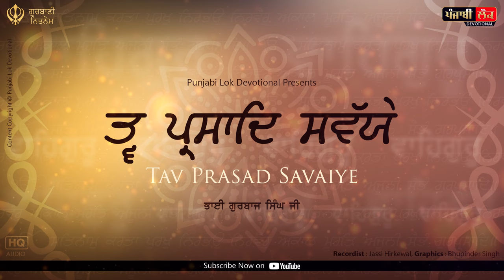Tav Prasad | Savaiye | Nitnem | ਤਵਪ੍ਰਸਾਦਿ ਸਵੱਯੇ | Bhai Gurbaj Singh Ji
ਆਵਾਜ਼ : ਭਾਈ ਗੁਰਬਾਜ ਸਿੰਘ
Singer : Bhai Gurbaj Singh

ਰਚਨਾ : ਸਿੱਖ ਗੁਰੂ ਸਾਹਿਬਾਨ
Writer : Sikh Guru Sahib

Content Copyright @ Punjabi Lok Devotional

ਗੁਰਬਾਣੀ ਕੀਰਤਨ ਅਤੇ ਕਥਾ ਵੀਚਾਰਾਂ ਦਾ ਲਗਾਤਾਰ ਅਨੰਦ ਮਾਣਨ ਲਈ